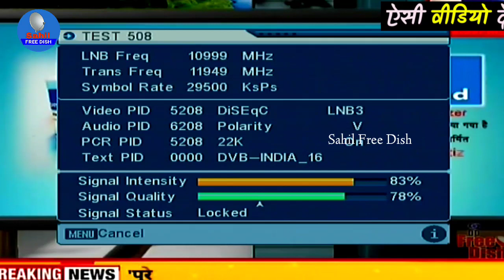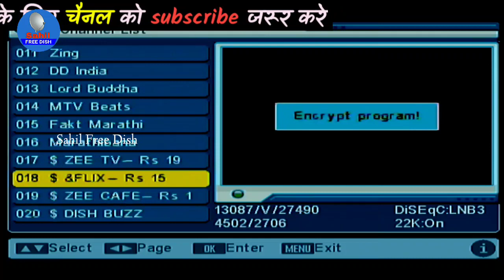डी डी फ्री डिश पे नया टीवी चैनल ऐड करो || Dd Free dish MPEG2 Set top Box New Tv Channel Add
DD Free Dish Star StarFirst New Channel List Latest Update Mpeg2 Set Top Box Band Tv Channels Chalu

DD Free Dish New Channel List Latest Update Mpeg2 Set Top Box Band Tv Channels Chalu

हमारी वेबसाइट से जुड़ने के लिए आप एक बार जरूर देखे

Dish Tv

Airtel DTH

Tata Sky

Sun Direct

Solid Set Top Box

All Set Top Box Wifi Dongal

LED Tv

My Video Recording Tools

Easy Cap 2.0

Canon 200D Mark 2

Panasonic Camera

Boya Mic

Green screen

Studio Light

Camera Stand

Redmi Note 9

how to add zee anmol on dd free dish
how to watch star utsav on dd free dish
डीडी फ्री डिश फ्रीक्वेंसी सेटिंग 2020
डीडी फ्री डिश पर नए चैनल कैसे लाएं
डीडी फ्री डिश सिग्नल सेटिंग
डीडी फ्री डिश सिग्नल कैसे सेट करें
डीडी फ्री डिश सिग्नल प्रॉब्लम
डीडी फ्री डिश mpeg2 सेटअप बॉक्स
mpeg2 dd free dish
mpeg2 free dish
mpeg 2 set top box frequency
dd free dish mpeg 2 frequency setting